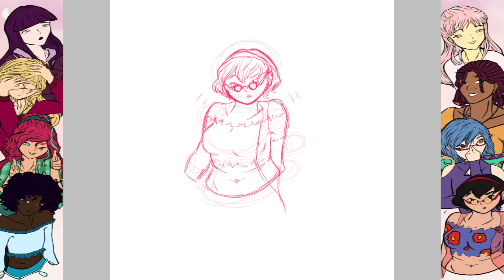Speedpaint | Character concept art | Skylar Iklím [7/8]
Hey everyruby,
Here's the seventh of a bunch of character concept artworks I did for The Rise of Nevadora Summer last year while working on the redesigns for the main characters. These concepts are still NOT FINAL and are currently being subdued to changes, but here's an early look at Skylar Iklím ^^

Keep living the Magic
Chloë Joëlle Frostthorn ✿

The soundtrack "Can't Keep The Truth From Me" was made for the Rubyix project by my good friend and music producer Thomas! ~ You are NOT allowed to use this soundtrack for any purposes without permission from a member of the Rubyix verse! ~ Also, you can find Thomas on these platforms: